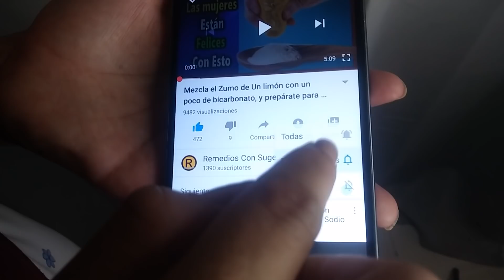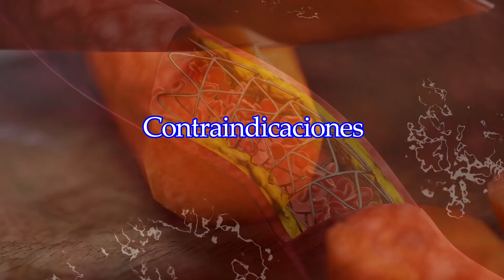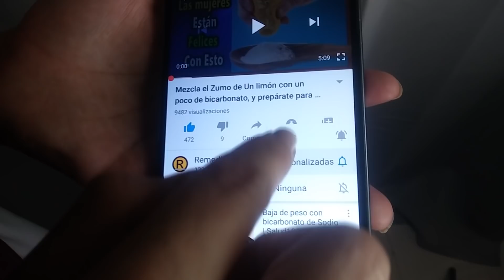Este Jarabe, Limpiar Tus Pulmones, Elimina la Flema, Alivia la Tos, Resfriados, la Gripes y mas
Una manera excelente para prevenir los resfriados, es fortaleciendo nuestro sistema inmunológico, una vez que hemos contraído la enfermedad podemos aliviar los síntomas mucho más rápido con ayuda de los alimentos.